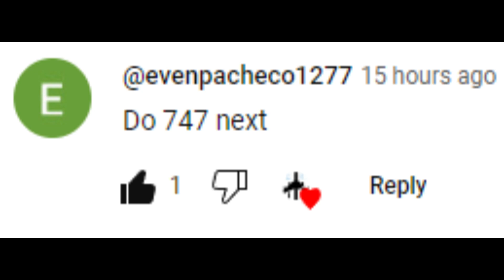Boeing 747 Butter Land (requested)